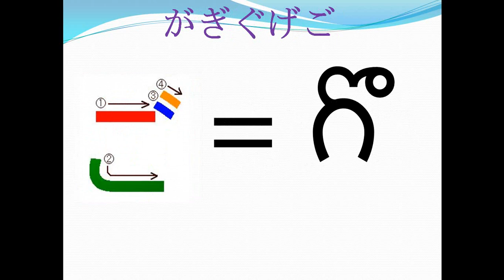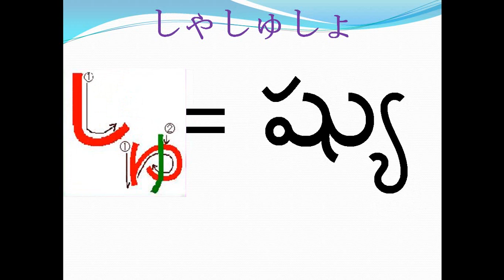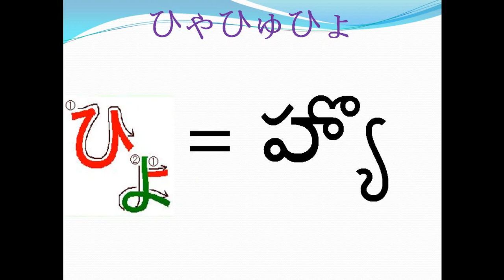Learn Japanese with Telugu part 1_1(Hiragana-2)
Learn Hiragana completely .Hiragana part 2 covers rest of alphabets in this section.